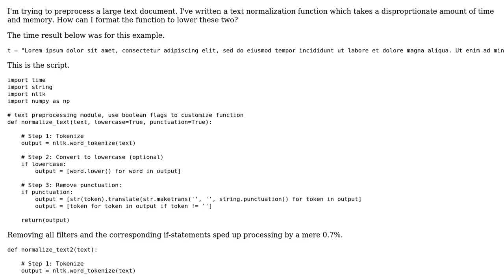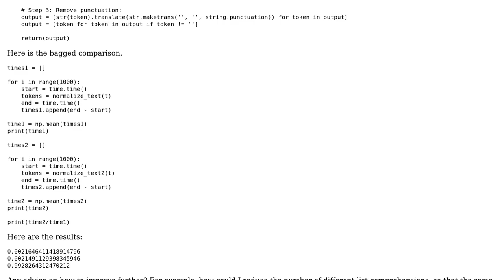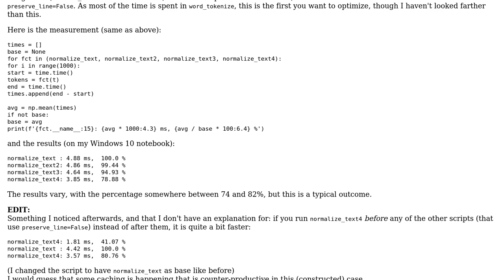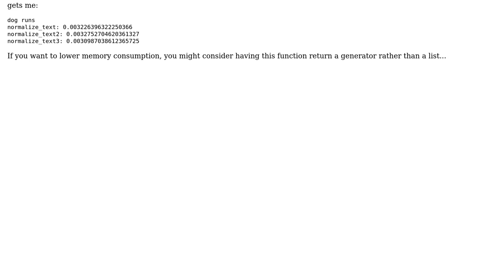Code Review: increase speed & lower memory consumption of text normalization function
With thanks & praise to God, and with thanks to the many people who have made this project possible! | Content (except music & images) licensed under CC BY-SA | Music | Images & others | With thanks to user Samwise user MrBean Bremen user Des Grieux and the Stack Exchange Network Trademarks are property of their respective owners. You are responsible for your own actions.